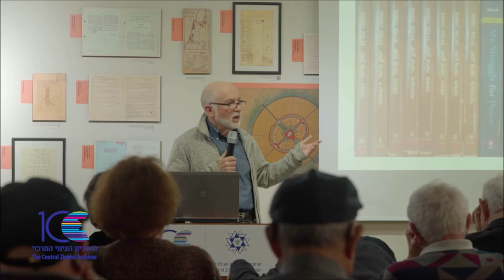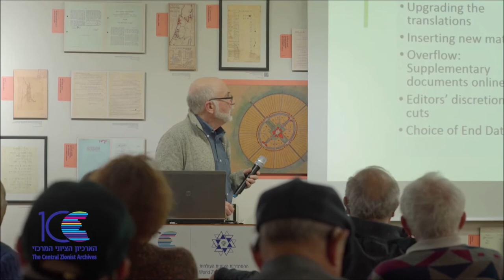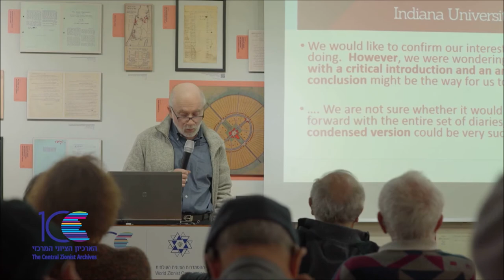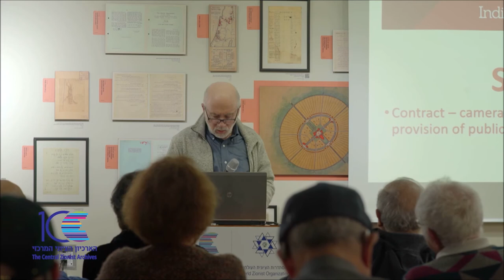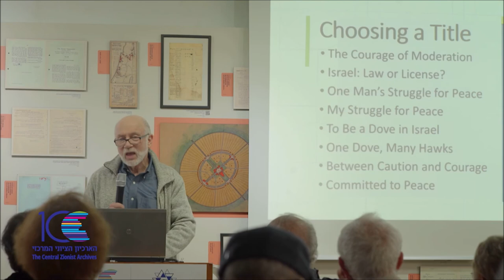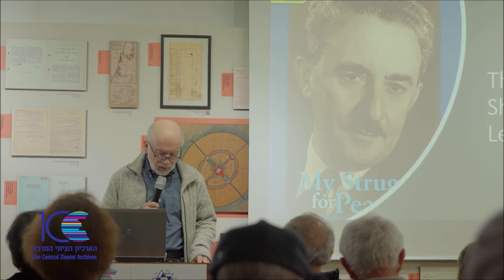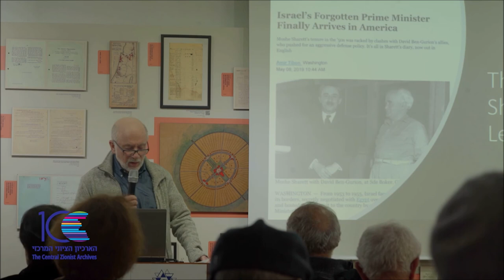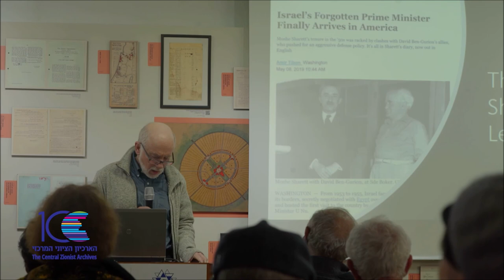השקת המהדורה האנגלית של יומני שרת | ד"ר ניל קפלן Dr. Neil Caplan (2)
The new English edition of
"My Struggle for Peace: the Diary of Moshe Sharett"
edited by Dr. Neil Caplan and Yaakov Sharett
A joint conference of The Central Zionist Archives and The Moshe Sharett Heritage Society.
השקת המהדורה האנגלית של יומני שרת
בעריכת ניל קפלן ויעקב שרת
כנס משותף לארכיון הציוני המרכזי והעמותה למורשת משה שרת
הרצאתו של ד"ר ניל קפלן, עורך המהדורה באנגלית
ירושלים, 14 בינואר 2020